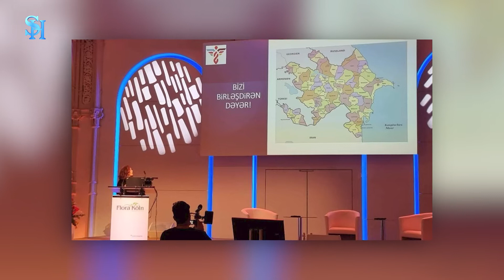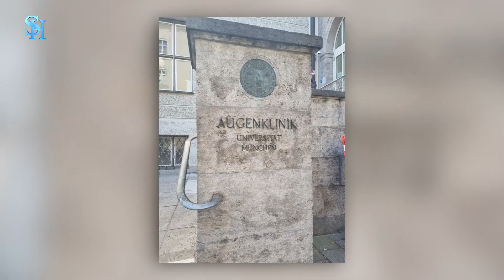DÜNYADA BİZ - UZMAN, OFTALMOLOQ SEVİNC ABBASLI (22.07.2022)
Münhen şəhərində fəaliyyət göstərən uzman, oftalmoloq Sevinc Abbaslı "Dünyada Biz" verilişində qonaq oldu. Sevinc doktor bizimlə Almaniyadakı həkimlik fəaliyyət ilə bağlı təəssüratlarını bölüşdü.